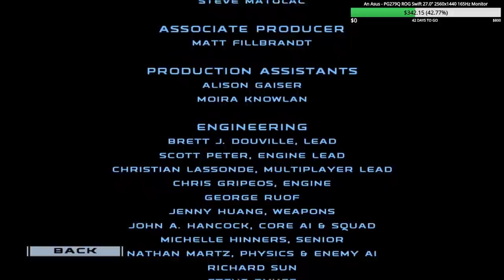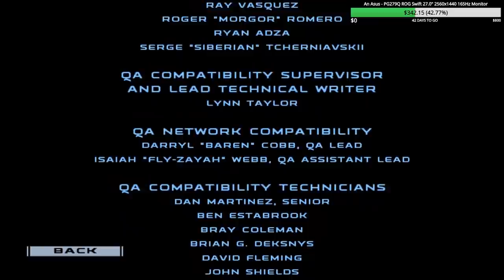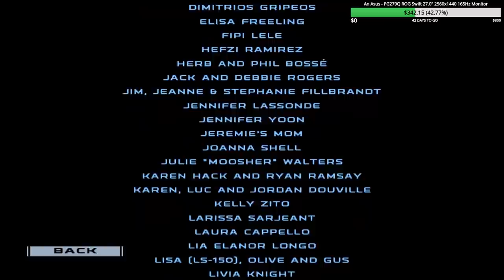BUT SEV IS STILL THERE: Drunk Commandos Finale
Just let us walk like 100 meters command, we can just grab him...